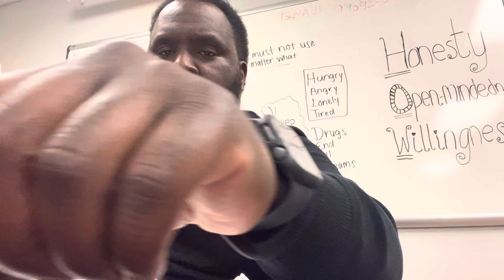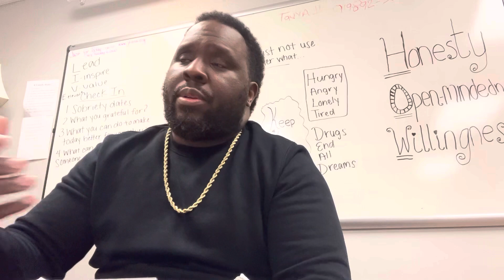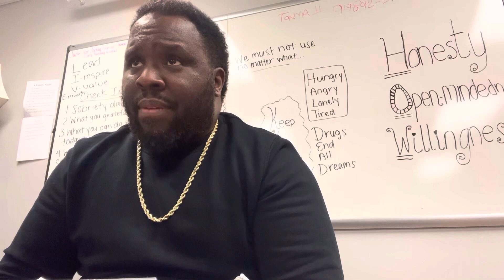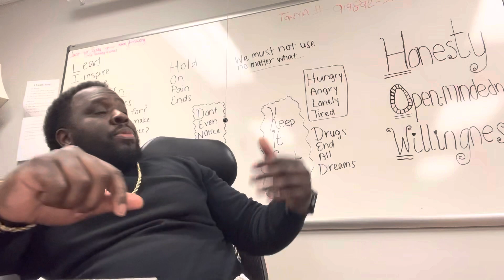Mental Health Agency Or NEMT Transportation